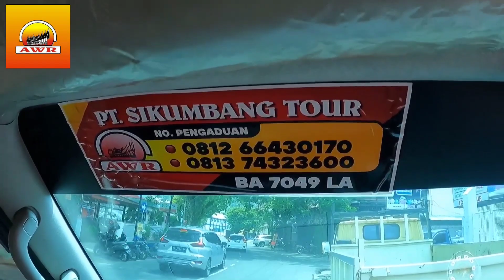AWR Travel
AWR GROUP:
2002 AWR Travel
2003 Sikumbang Tur
2006 AWR Express
2008 AWR Cargo Divisi Udara
2010 AWR Cargo Divisi Darat
2012 Penginapan / Wisma AWR
2014 AWR Shoes